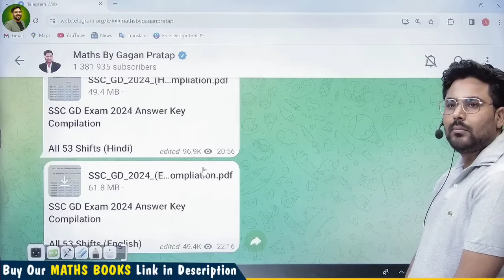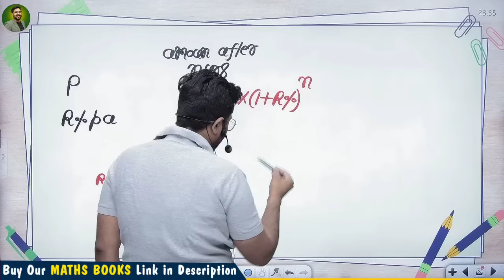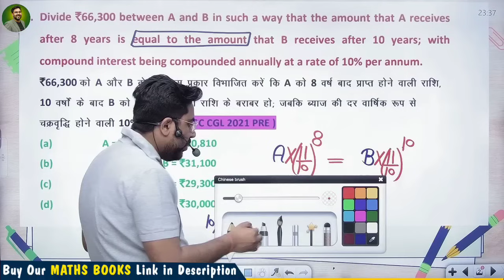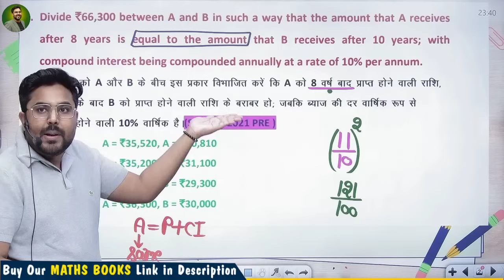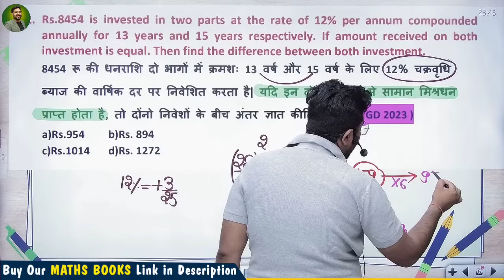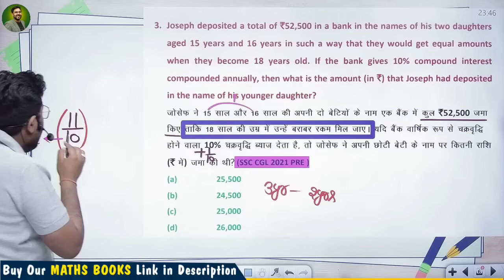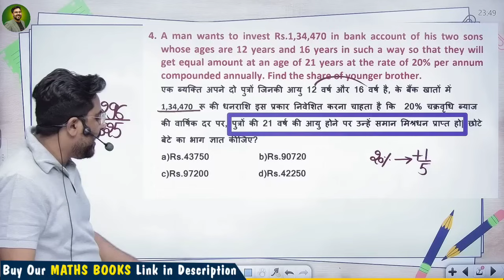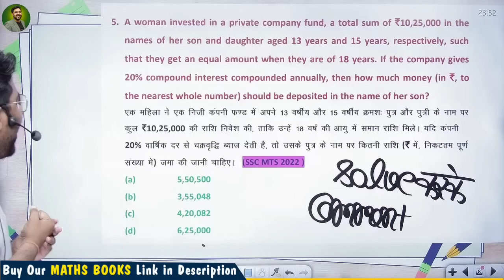COMPOUND INTEREST चक्रवृद्धि ब्याज में समान मिश्रधन का Famous Type 🔥 GAGAN PRATAP SIR